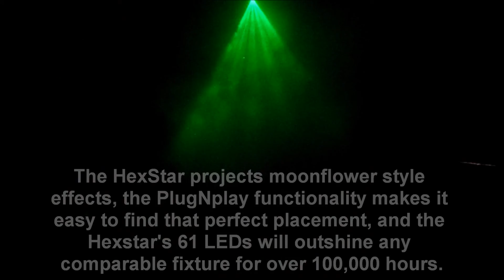X-772 LED HEXSTAR XSTATIC PRO RGB LIGHTING LED MOON FLOWER LED EFFECT MOONFLOWER DJ CLUB BAR PARTY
X-772LED Hexstar
Hexstar RGB Moonflower Lighting Effect
61LEDs Unique Spinning & Rotating